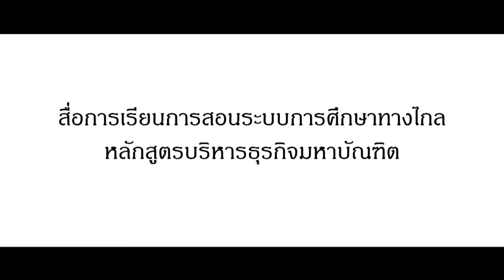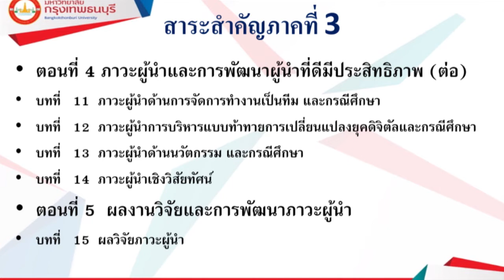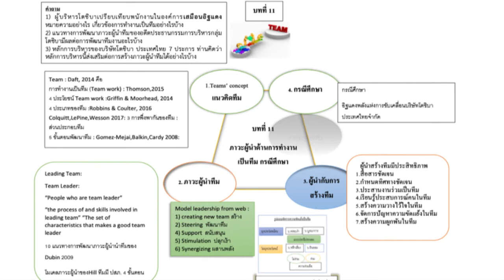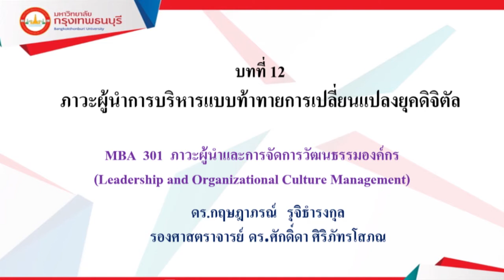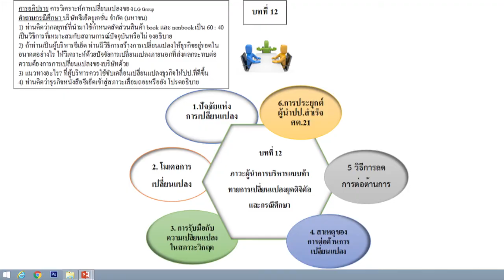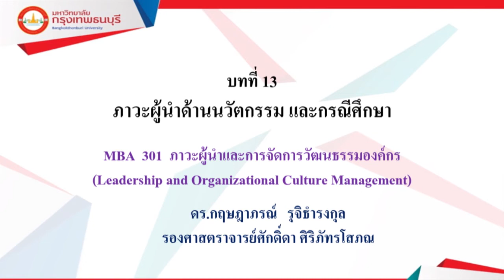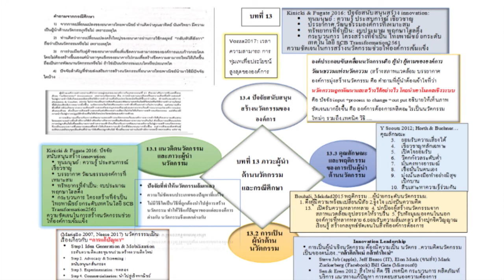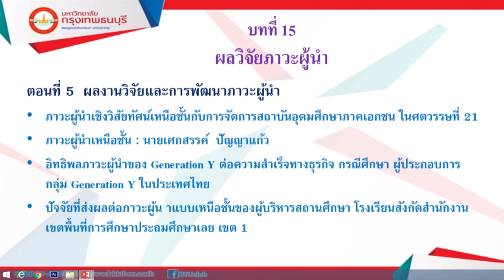MBA301 ภาวะผู้นำเเละการจัดการวัฒนธรรมองค์กร สรุปหน่วยที่ 11-15